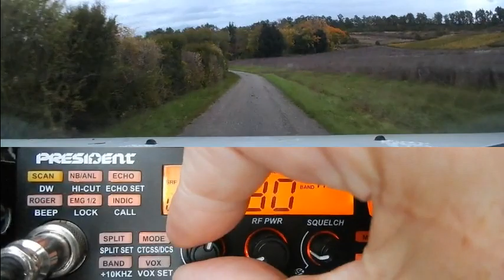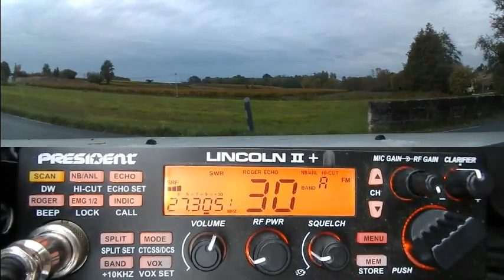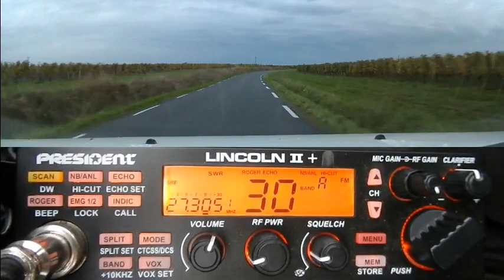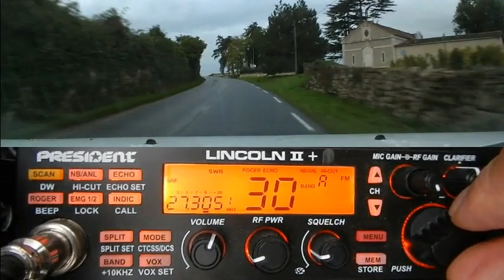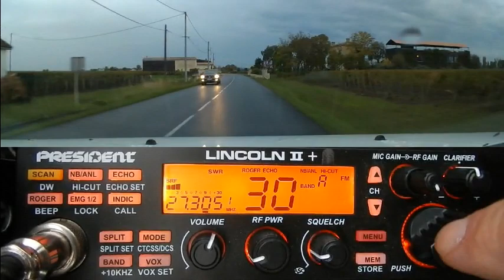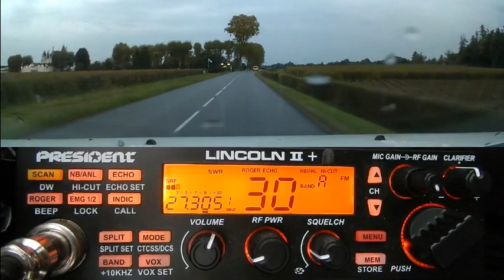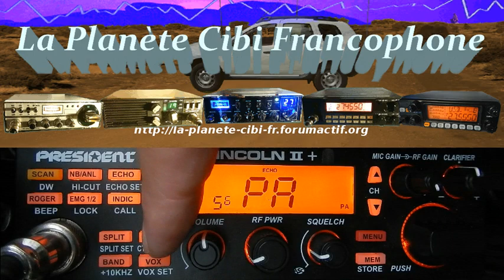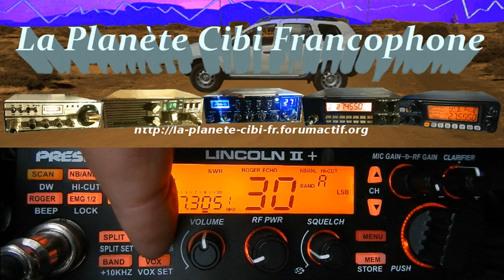CB QSO Canal 30 + 32 FM + propag (20/10/2020) P. Lincoln II+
Le QSO du canal 30 fonctionne à tel point qu'il est nécessaire d'avoir un canal de dégagement. C'est donc le canal 32 qui est utiliser pour l'occasion pour le plus grand bonheur des Kilo Mike car de toute façon ouvert à la discussion. Hi hi hi En même temps la propag est de retour.